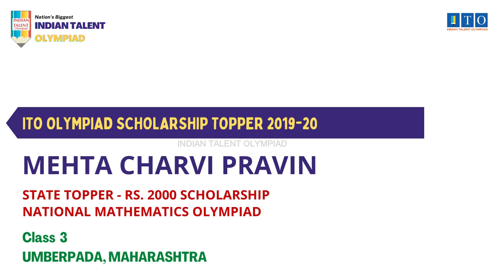ITO Olympiad Scholarship, State Topper 2019-20 MEHTA CHARVI PRAVIN, STATE RANK - 2, MAHARASHTRA